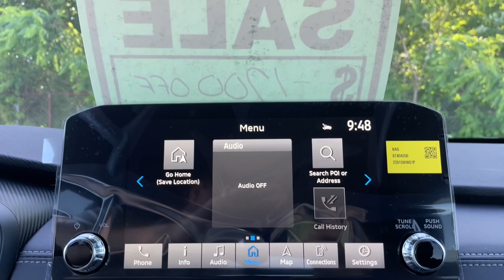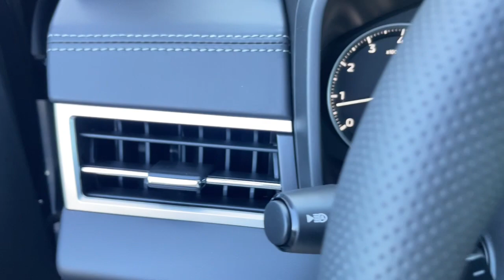2024 Mitsubishi Outlander Westfield, Carmel, Fishers, Noblesville, Indianapolis, IN T24135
COSMIC BLUE METALLIC New 2024 Mitsubishi Outlander SE available in Westfield, Indiana at Tom Roush Mazda. Servicing the Carmel, Fishers, Noblesville, Indianapolis, IN area.